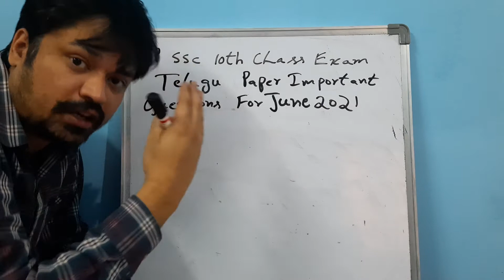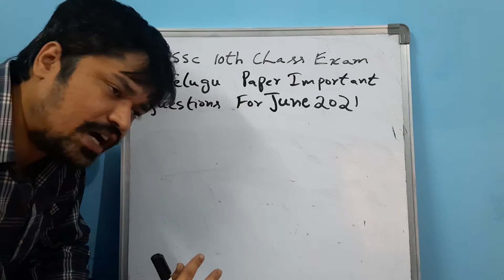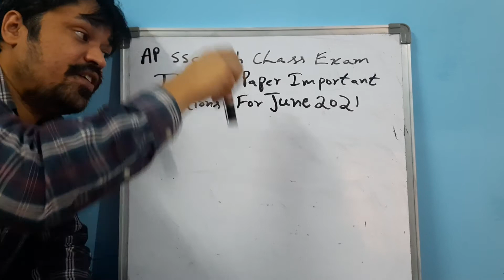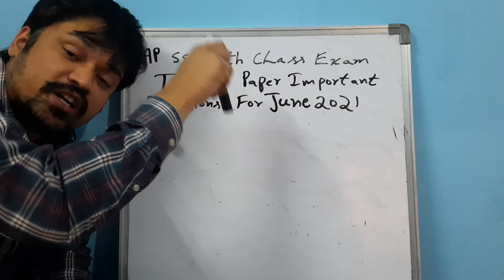AP Ssc 10th Class Exam Telugu Paper Important Questions June 2021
AP Ssc 10th Class Exam Telugu Paper Important Questions June 2021 check it